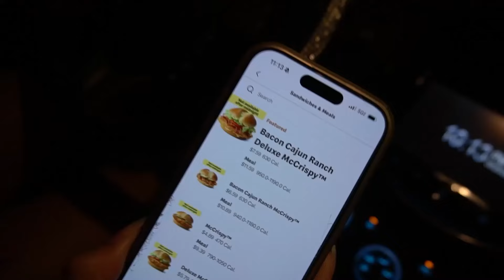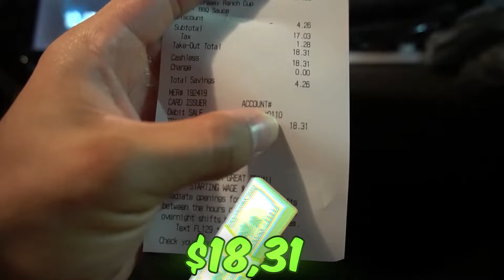COMPRAMOS UMA CAIXA MISTERIOSA DO MCDONALD'S Ep. 101 ‹Mario Vlogs